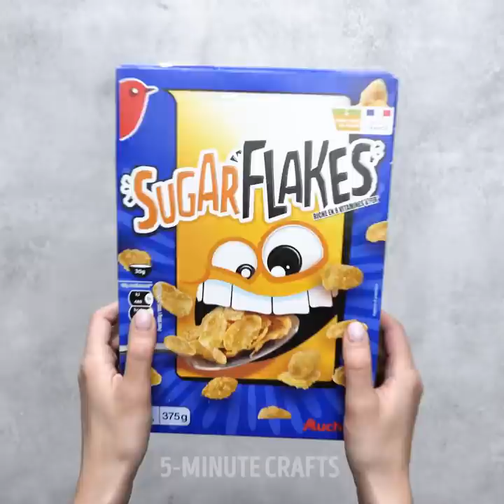Easy Life Hacks for Organizing Your Home || Folding And Organization Hacks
TIMESTAMPS:
00:04 Cool organizing ideas
00:25 How to store cleaning tools
01:28 How to fold clothes
02:01 Kitchen organizational hacks
06:07 How to store knives
13:04 Storage idea for underwear